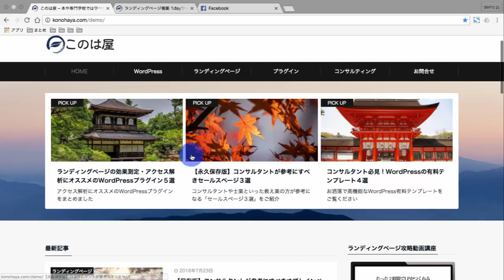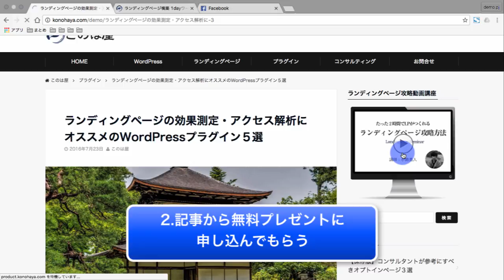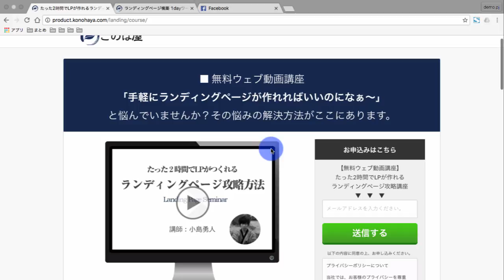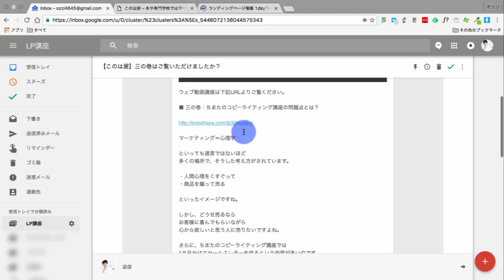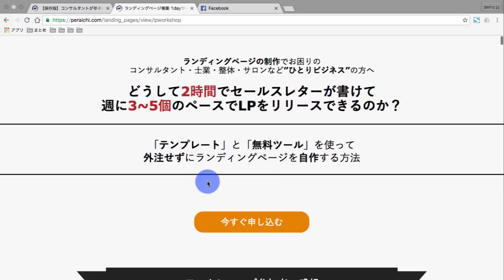ブログ集客のウェブ導線設計方法